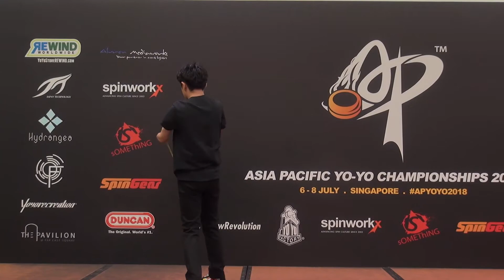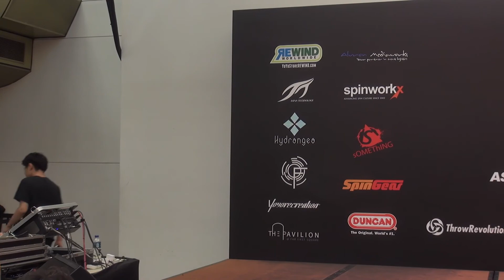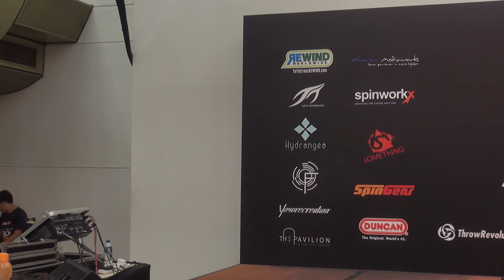2018AP Final 1A 06 Arata Imai